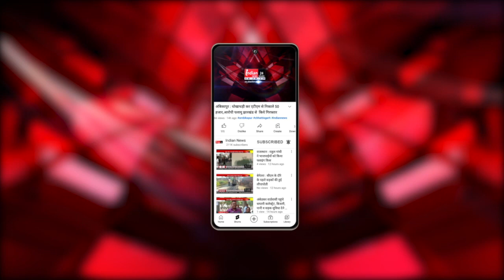सूरजकुंड मेला : शाम को मेले की चौपाल पंजाबी गानों से सराबोर दिखी, सिंगर मीका सिंह की परफॉर्मेंस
Indian News : फ़रीदाबाद के सूरजकुण्ड में लगे 36वें अंतर्राष्ट्रीय मेले में आने वाले पर्यटक जहाँ मेले में हस्तशिल्प कलाओं की प्रदर्शनी देख  खरीदारी कर रहे है। साथ ही मेले मे खुब एन्जॉय भी कर रहे है

Our Links